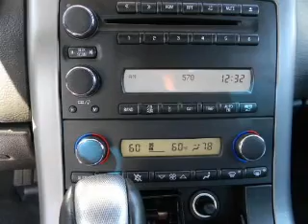2006 Chevrolet Corvette - TORRANCE CA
Year: 2006
Make: Chevrolet
Model: Corvette
Trim: Coupe 2D
Engine: 8 cylinder 6.0 Liter
Transmission:
Color: Silver
Mileage: 72146
Address:
23505 HAWTHORNE